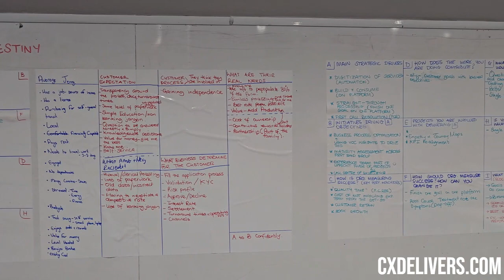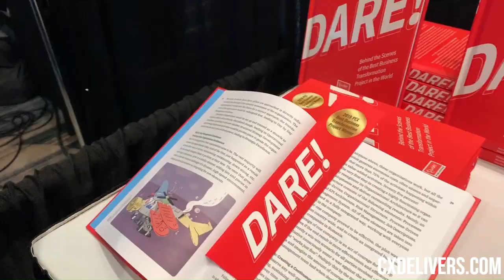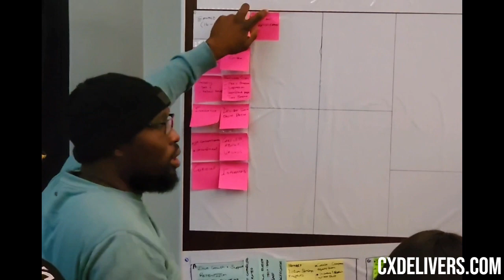ACX Masters preview - Learn by Doing with hands-on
As these interesting developments evolve I will bring additional developments to your attention.